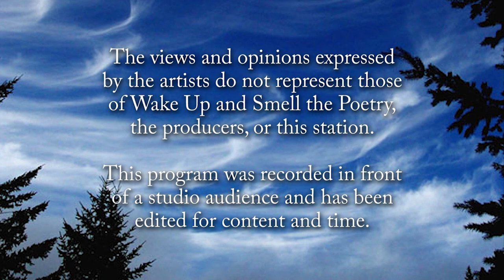Wake Up and Smell the Poetry: Open Mic 1